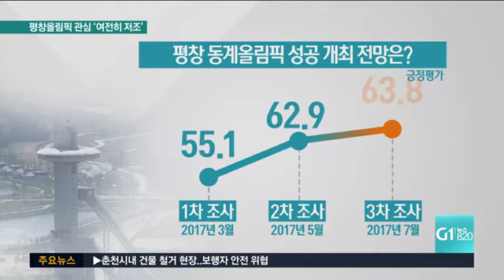평창올림픽 관심 '여전히 저조'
평창동계올림픽에 대한 3차 여론조사 결과, 국민들의 관심과 기대감이 여전히 낮은 것으로 조사됐습니다.